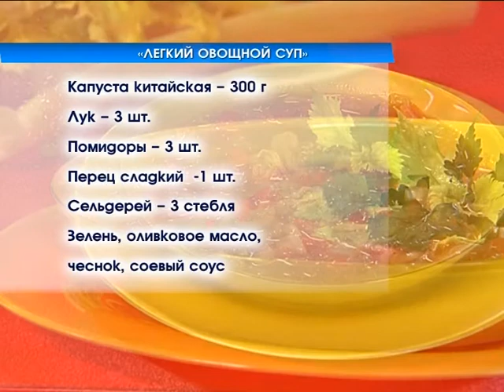Что Есть Легкий овощной суп